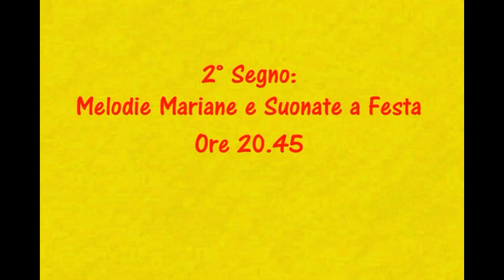Le campane di Vigevano (PV) Parrocchia della Beata Vergine Immacolata - Video n°133*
Vigevano, Parrocchia della Beata Vergine Immacolata
Diocesi di Vigevano
Concerto di 5 campane in Reb4
Fuse da:
1^ e 3^: Angelo Bianchi nel 1910
2^: Roberto Mazzola nel 1990
4^ e 5^: Angelo Bianchi nel 1958
Sistema: Ambrosiano (solo Distesa)
Suonate per la Santa Messa Solenne delle ore 21.00 nella Festa Patronale di Santa Rita (Ore 20.30 e 20.45):
- Tarantella [1:02]
- Festa 3 [2:41]
- Festa 4 [3:56]
- Distesa Solenne a 5 campane [4:57]
- "O dal Cielo Gran Regina" [8:19]
- "Santa Maria del Cammino" [8:53]
- "Vergine Benedetta" [9:33]
- Tribauda [10:20]
- Tribauda con le 3 campane maggiori a Distesa e le altre a martello [12:14]
--- Ringrazio il Parroco, Don Alberto Fassoli, per la gentile disponibilità! ---
--- Ringrazio Irene per la segnalazione e la disponibilità! ---
Ed ecco le campane dell'Immacolata che da tempo immemorabile dovevo ri-riprendere! La storia comincia 3 anni fa, quando avevo chiesto all'ex-Parroco, un tale Don Giuseppe Bressanelli, se era possibile suonare un po' le campane, dato che l'unica suonata della Domenica e delle Solennità era la distesa a 5 di un minuto, ma mi è stato risposto in malo modo, così ho pensato di lasciar perdere! L'anno seguente il Parroco è stato cambiato, volevo provare a ri-chiedere, ma dato che mi ero trovato troppo male, ho voluto lasciar perdere! L'estate scorsa però, una mia amica, che suona nel coro della Parrocchia, mi aveva cosigliato di chiedere al nuovo Parroco di farmi suonare le campane, perchè sicuramente mi avrebbe detto di sì, così a gennaio di quest'anno mi sono fatto coraggio e vi sono ritornato. Il Parroco ha accettato senza indugio e mi ha proposto di venire per Santa Rita, la festa Patronale, a suonare le campane! Finalmente posso dire di reputarmi soddifatto! A presto!
*= il video sostituisce il video n° 133, del 21 febbraio 2013
A CHI INTERESSA:
Il computer delle campane permette solo la distesa poichè è stato voluto così dall'ex- Parroco don Bressanelli, per niente amante delle campane, e quindi se ho dovuto fare delle suonate non proprie della nostra tradizione Lomellina (mi riferisco in particolare alle ultime due), la colpa non è di certo mia! A mali estremi, estremi rimedi :D